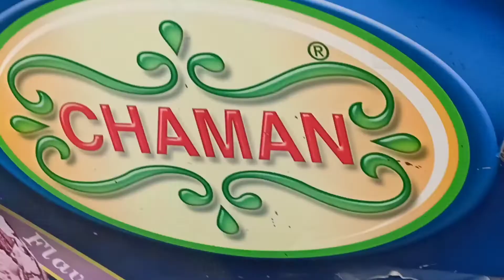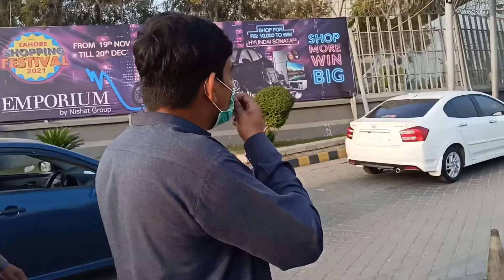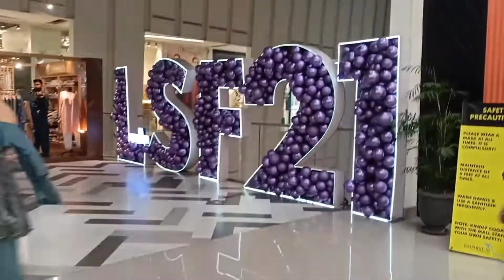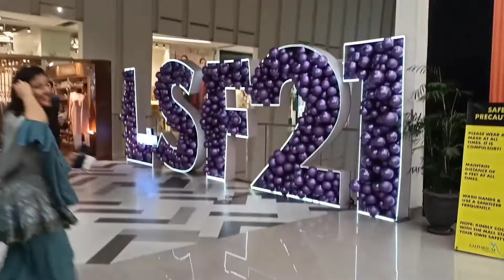Going to emporium mall Lahore|day22| shopping in Lahore|Waris ke new car🚗🚌|vlog|Moeen uddin vlogs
Hope you like it. Lahore shopping vlog. Shopping at emporium Mall. Shopping during sale
Salam! Welcome back to another video! Today I am showing you Emporium Mall, in Lahore!